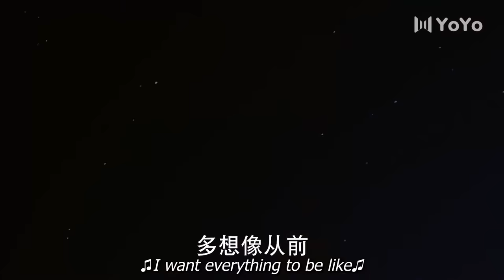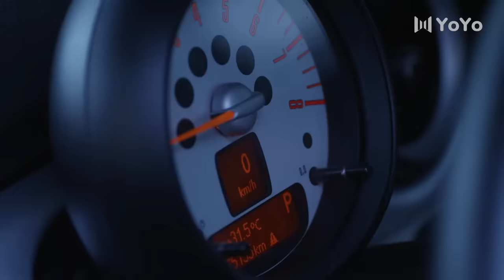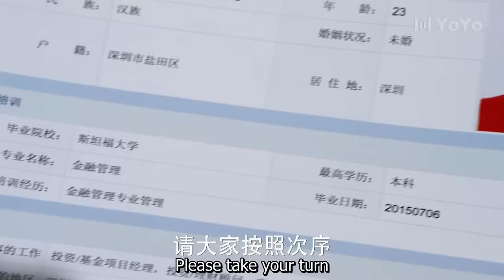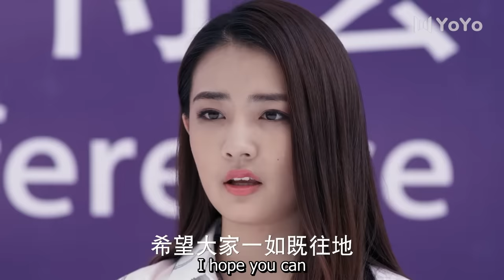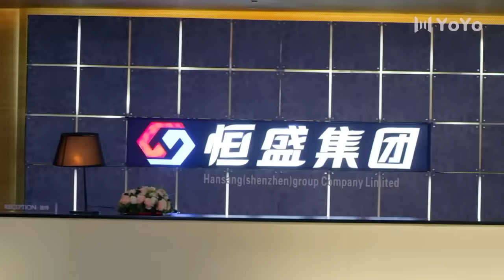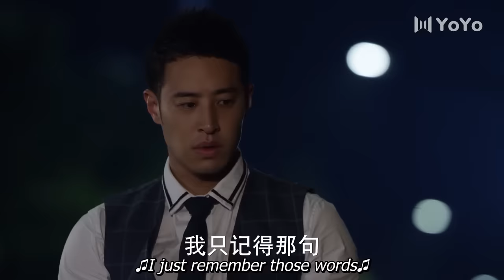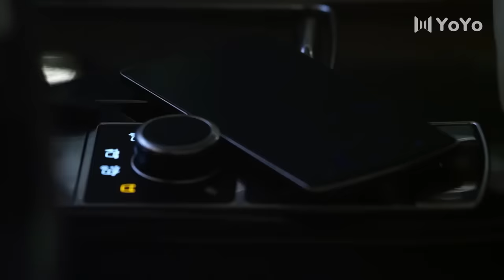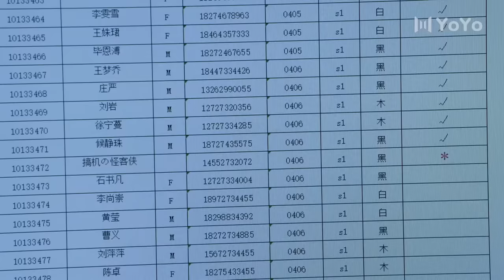[Full Version] The CEO chased the girl away but kissed her again💗Love Story Movie